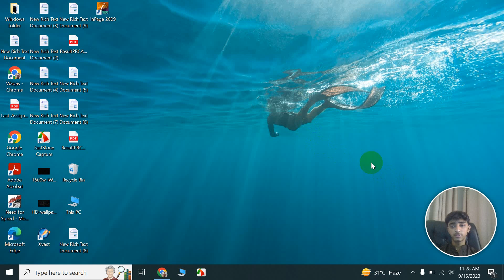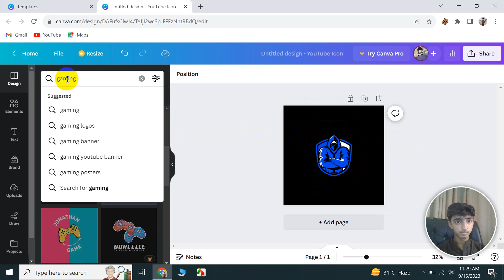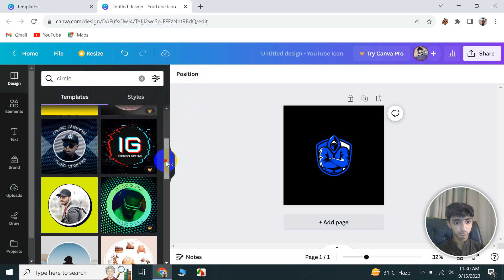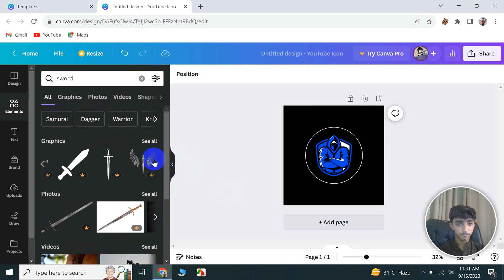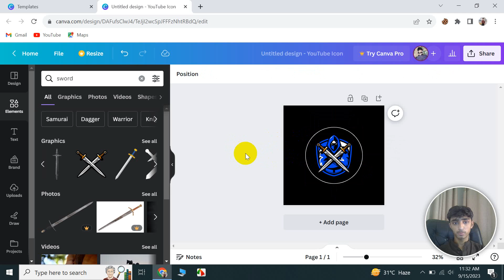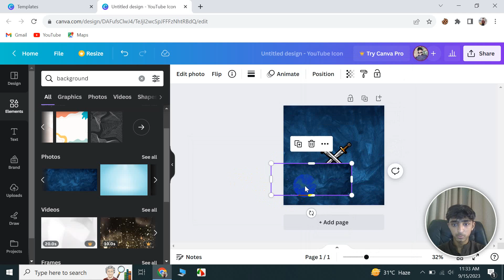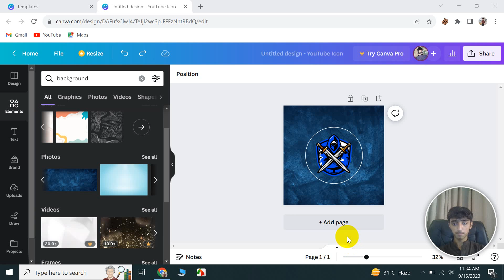How to Design Logo in Canva 2023 Best Method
Best Method to design logo of your own will